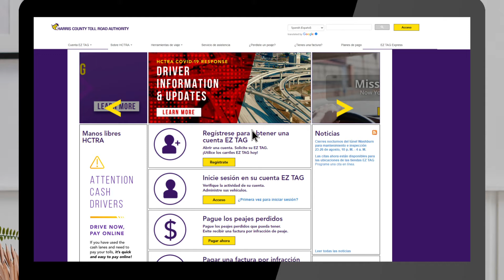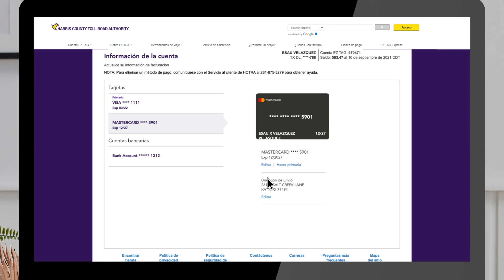Cómo Actualizar la Información de su Cuenta de EZ TAG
¿Necesita actualizar la información de su cuenta de EZ TAG, contacto, dirección de correo, facturación o forma de pago, o quiere actualizar su información para ingresar a la página?

Administre su cuenta EZ TAG en línea